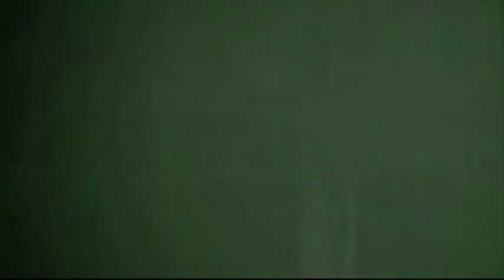Nail - CHERNOBYL AFRO PUNK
Nail performed by CHERNOBYL AFRO PUNK. Video perform by Elemento C., Sara Frank and Paloma Sáez. Special thanks to Sara Frank & Paloma Sáez for your help.